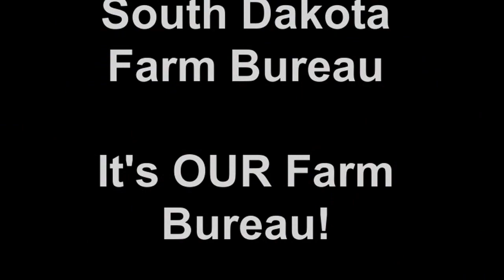Animal Care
Learn how this farmer keeps his cattle cool in the summer and warm in the winter.